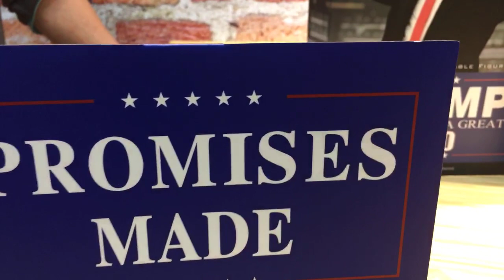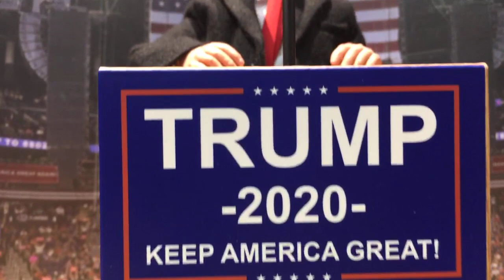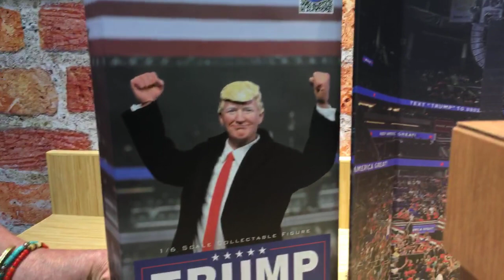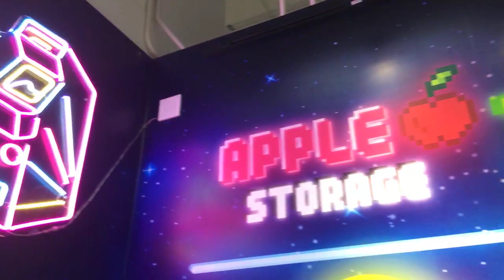「爆玩具」DID Corporation 1/6 Donald Trump 2020 TOYSTV Unbox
Production: TOYSTV Production Team
Program host/Guest: Bryan Lo, Toyswalker-Dick.Po, Walkermachine, David, Elman, 嘉
Produced by:Bryan Lo, Toyswalker-Dick.Po